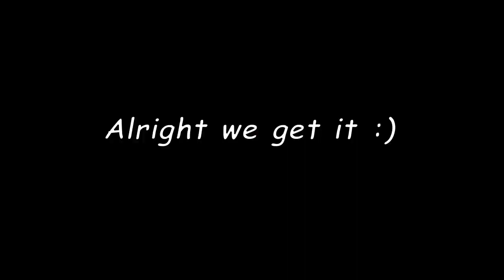Character Supers (SFM)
Instead of a "Character Intros 3", I decided to do this before that.

So Enjoy :)